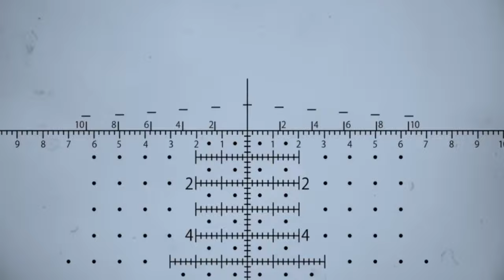Sniper battle until the last ball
Scharfschützenkampf bis zur letzten Kugel